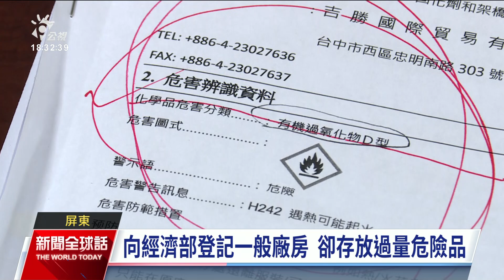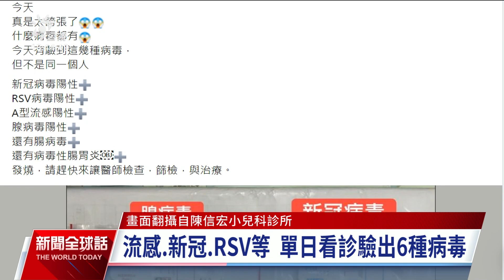20230925 公視新聞全球話 完整版｜預算案國會卡關 美政府10／1起恐面臨停擺